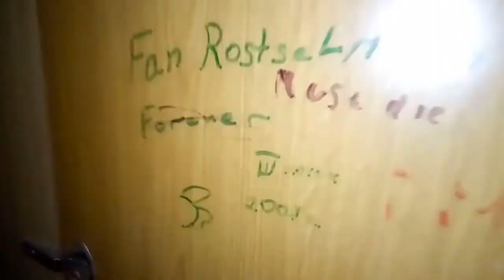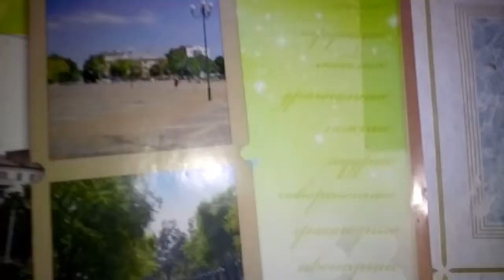Сталк по уралочки